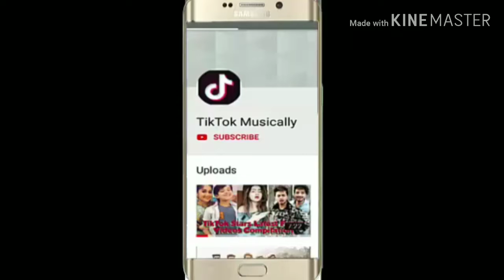Nazar funny video| nazar actor's so much fun videos | Tiktok musically | team 07